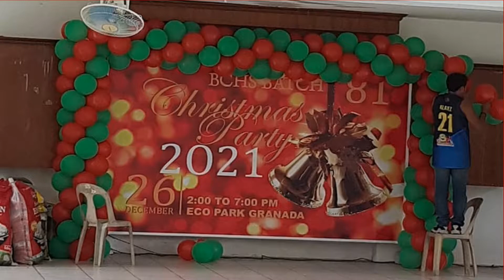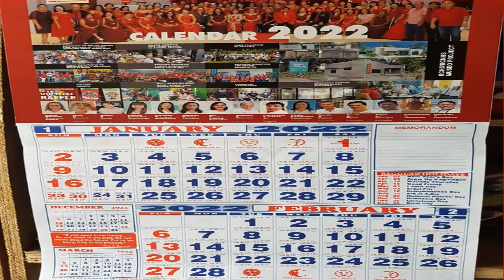BCHS BATCH '81 CHRISTMAS PARTY 2021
DECEMBER 26, 2021
LA SALLE ECO PARK